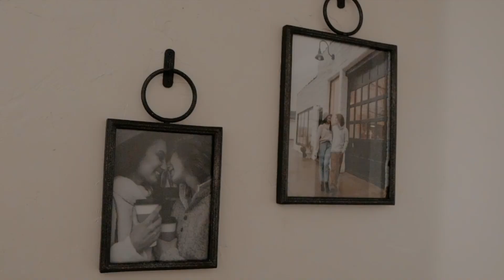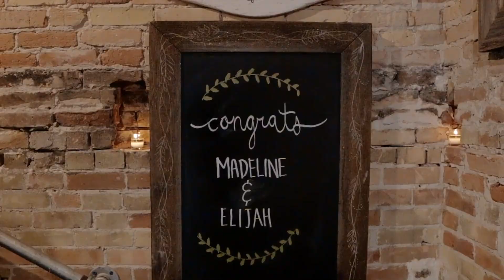OUR WEDDING VIDEO | Jessica Ihler Photo + Film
*For the best quality, click the three little dots on the upper right of the video, tap quality- advanced- 1080 hp!*

Welcome to our intimate wedding, where on June Fifth of 2021 we decided to celebrate our five years together by getting married at five o'clock! It has always been a dream of mine to have my Grandpa marry us one day, and he couldn’t have done it more beautifully 🤍

Our invites were limited, so we felt overwhelming guilt not being able to invite every single person we wished could've been there. Then with how fast our tiny reception venue cleared out, we realized with regret that we could have invited more than 90! To ALL our friends that we haven't seen in awhile that have made differences in our lives, we strongly wish you could have been there! It was a tough outcome to plan for.

Also, if I haven't been creating videos since I was twelve I wouldn't have such a picky eye... and actually would've had our wedding video months ago! But, our photographer/videographer was nothing but kind and amazing, and was willing to address any changes I requested. Now I couldn't be more in love with our wedding video! 😭

Jessica Ihler is Wisconsin based and captures photo + film, check her out!